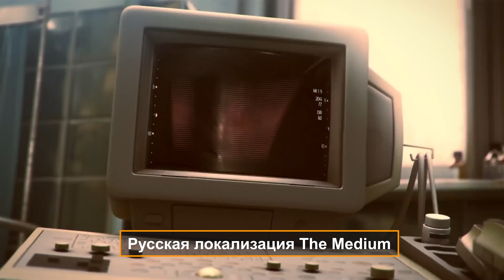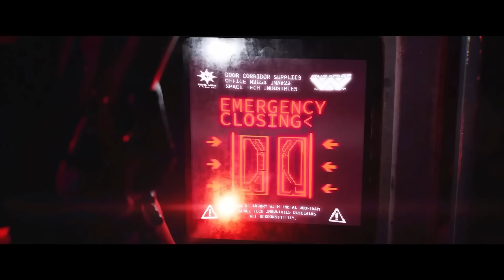Озвучка Dead Island 2, Stardew Valley, Консоль от Asus, Diablo 4, Gollum, Игровые новости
00:00 Введение
00:35 Русская локализация The Medium
01:09 Локализация DLC к Total War Warhammer 3
01:50 The Lord of the Rings: Gollum локализируют на…
02:39 Сталкер с RTX
03:10 Супер-успех СуперБратьев Марио
03:50 XDefiant и ее проблемы
04:38 Занимательный эксперимент над RE4: Remake
05:12 Куча новостей о Dead Island 2
06:06 Локализация Dead Island 2
06:34 Урезанная Diablo 4
07:31 Нововведения в Valheim
08:07 Выбор создателя Stardew Valley
08:47 Карма для перекупов
09:28 Новый босс в Atomic Heart
09:55 Sega купила Rovio
10:57 Успех Rooted
11:32 Игра про квиддич все таки выйдет
12:07 Серьезные проблемы Dark and Darker
13:32 Как будет работать Diablo 4 на XBOX ?
14:03 Намеки от создателей Atomic Heart
14:36 Инклюзивные дисклеймеры от Capcom
15:26 Консоль от Asus
16:02 Игра о "Чужих" от Obsidian
17:07 Ubisoft+ на XBOX
18:05 Цирк с конями
18:46 Лучи добра!